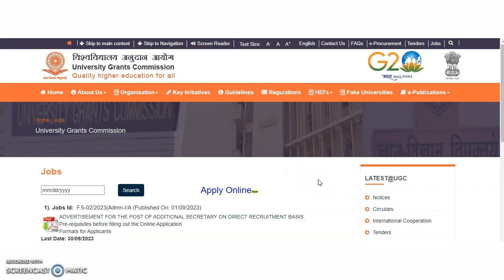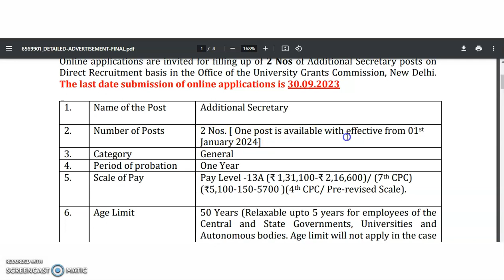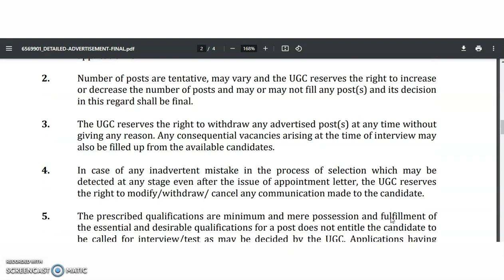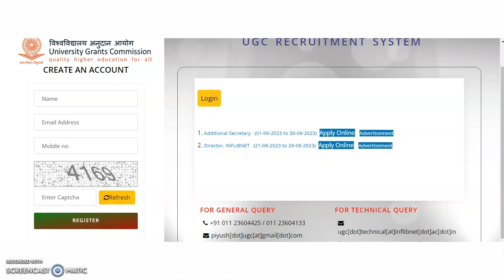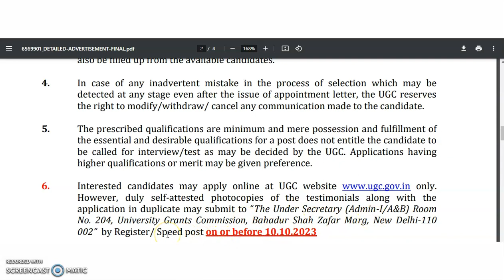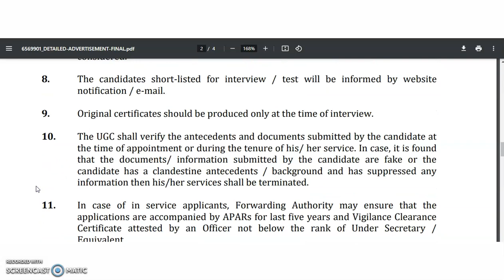UGC Direct Recruitment Basis Notification | Golden Opportunity to Teaching Staff | Rs 2,16,600 pm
All INDIA PhD Common Entrance Test 2023 | National Testing Agency | NTA

With PG (Rs 50,000 pm) With PhD (Rs 70,000 pm) Recruitment in Govt. College | Very Good Opportunity

972 Lecturer Vacancies in Aided Colleges | Only PG | UGC NET/PhD Not Required | Up to Rs 1,42,400 pm